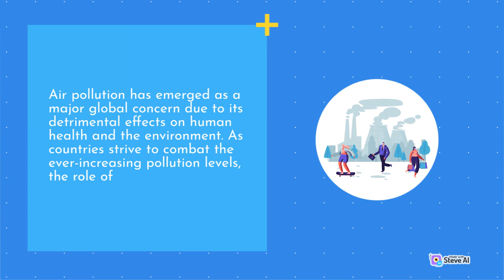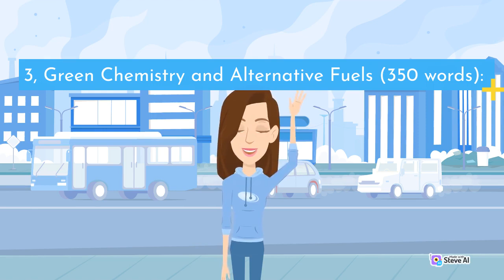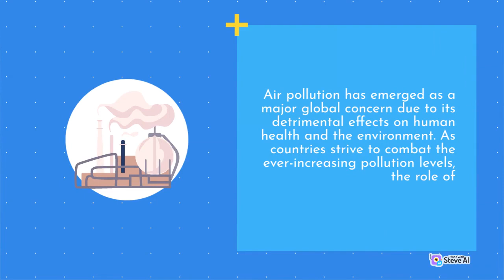Fireworks and Explosives Chemistry Toolbox Remedies For Air Pollution for a Breathable Tomorrow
Chemistry Toolbox Remedies
Chemistry Toolbox Remedies For Air Pollution
Toolbox Remedies For Air Pollution for a Breathable Tomorrow
Explosives Chemistry Toolbox Remedies
Explosives Chemistry Toolbox Remedies For Air Pollution
Fireworks and Explosives Chemistry Toolbox Remedies
Fireworks and Explosives Chemistry Toolbox Remedies For Air Pollution

From the basics of atomic structure to advanced topics like organic synthesis and chemical engineering, we're passionate about sharing our love for this diverse and exciting field.

Whether you're a student, a science enthusiast, or simply curious about the science of matter and its interactions, our channel offers engaging and informative content that will inspire for you.
Let's dive into the amazing world of chemistry together!